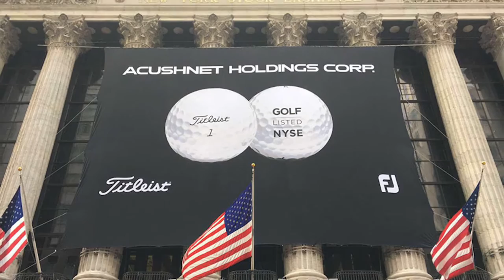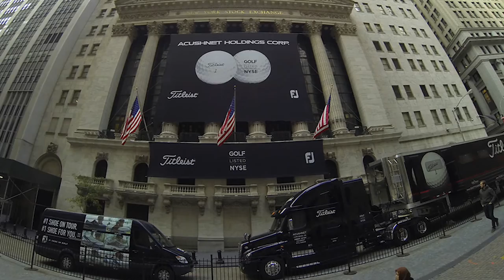Tour Confidential: Acushnet's IPO and the Future of the Golf Industry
GOLF LIVE host Ryan Asselta is joined in studio by GOLF.com's Alan Bastable and Sports Illustrated's Alan Shipnuck to discuss the recent Acushnet Holdings IPO and what it means for the future of the golf equipment industry.